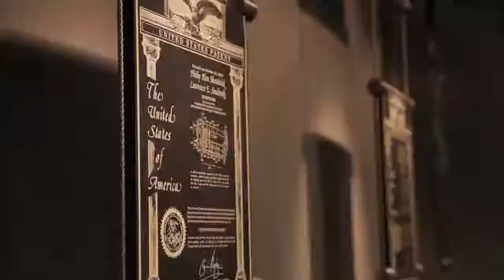Systems Engineering and Leadership Program (SELP) at Loyola Marymount University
SELP at LMU offers an integrated curriculum in business and systems engineers. Graduates of the program receive a M.S. in Systems Engineering and an M.B.A.